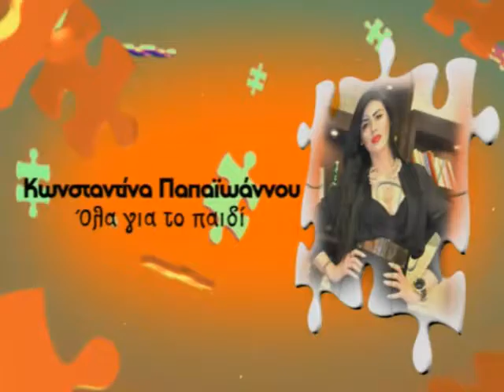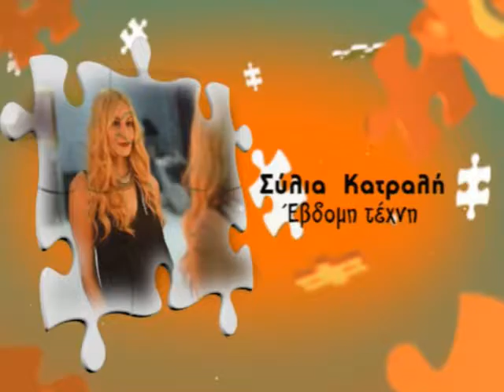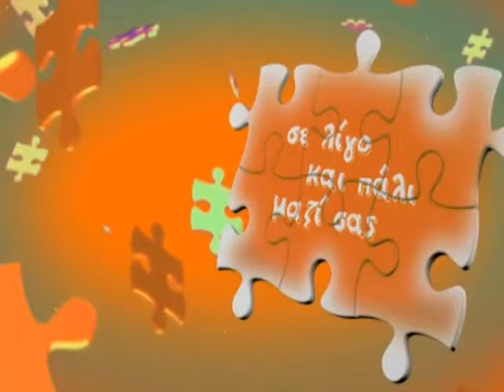MI MOU PEIS -ARIA DAMOULAKI- BARBARA KIRKI